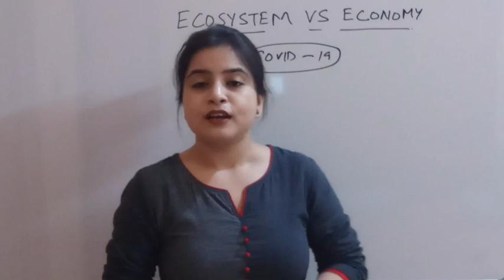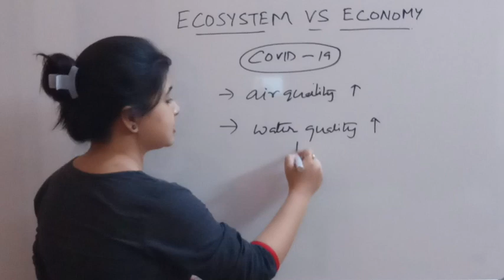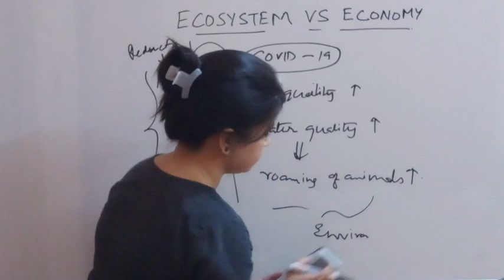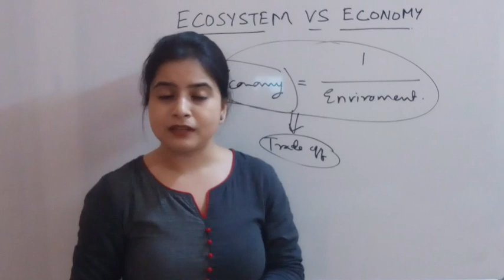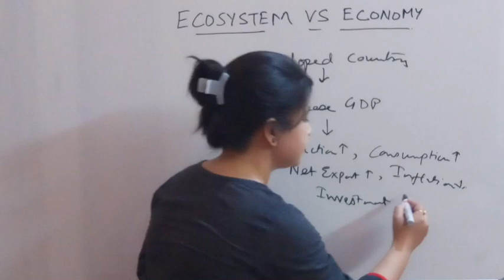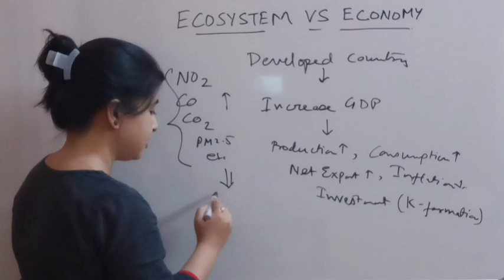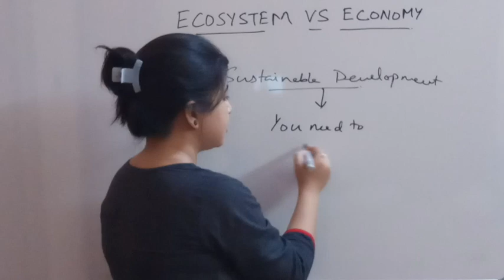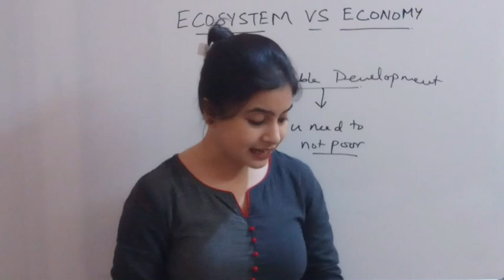2. BENEFITS OF amid COVID-19 | ECOSYSTEM VS ECONOMY | Detailed Explanation | Exam Preparation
In this video we provide an interlinking relationship between Economy and Ecosystem (environment). Here mainly it has been explained in the context of amid coronavirus.
Due to lockdown all over the planet, there has been news of seeing clear skies around the world, animals are freely moving on all sides and many more. So, here we are discussing on this aspect how no-economic activity is helping environment and hence ecosystem to breathe. Finally, it has been proved that there is an inverse relationship between economics and environment.

The world has entered the no-sphere. What we have today is a "big world on a small planet" where the economy exerts phenomenal pressure on Earth. There is no free natural capital left.
The links between the economy and the environment are multifarious: the environment provides resources to the economy, and acts as a sink for emissions and waste. Natural resources are essential inputs for production in many sectors, while production and consumption also lead to pollution and other pressures on the environment.  While the main mechanisms that link the economy and the environment are qualitatively known, evaluation of environmental policies are often hampered by a lack of consistent check to compare the costs and benefits of policy changes, or by a more general lack of empirical evidence. The economic costs of biophysical and environmental consequences of policy inaction, and the associated benefits of new policies, are often not quantified. Thus, it is essential to improve the toolkit that economists use to assess the benefits of environmental policies.

About Economics Pedia: We here at Economics Pedia are to provide you with complete guidance and support regarding all types of competitive examinations with main focus on subject “Economics”, across the country and abroad. We also try to capture the issues and policies impact on economy.